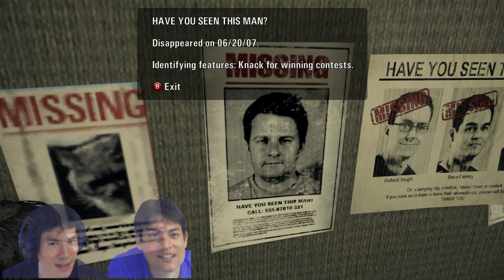TsukudaBros play ALAN WAKE part 2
The TsukudaBros carry on int Alan Wake. The game has yet to be scary thus far, and the TsukudaBros mostly mock it. Did you all find Alan Wake scary? Let is know, and don't forget to the TsukudaBros for more gaming goodness today!